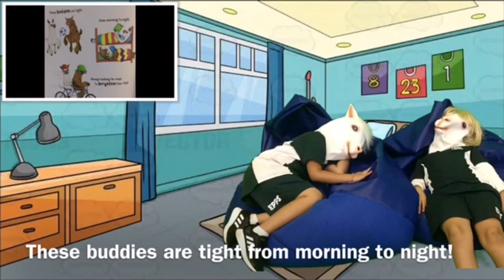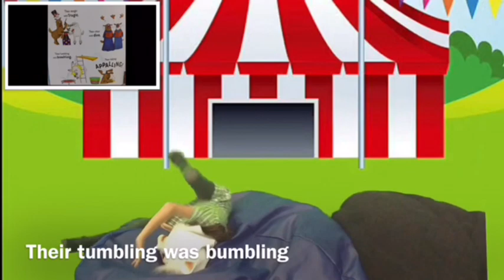National Simultaneous Storytime 2019- Alpacas with Maracas (performed by 2N)